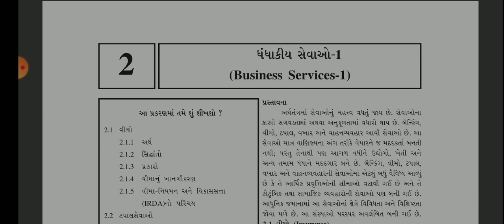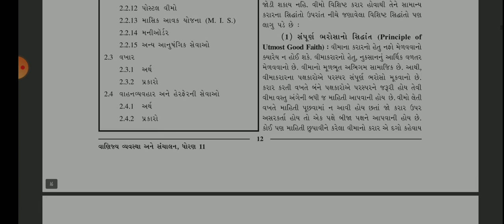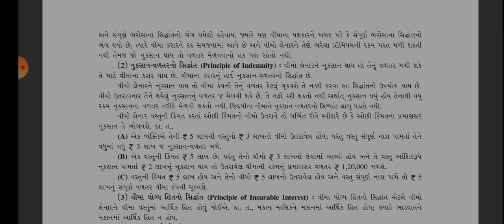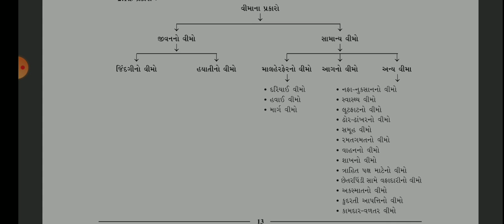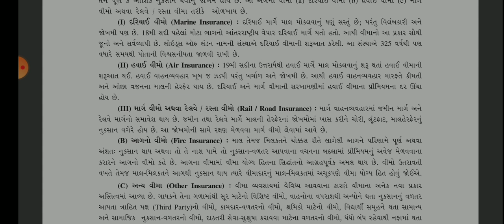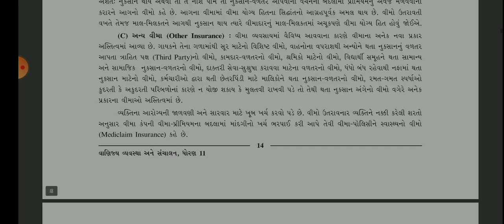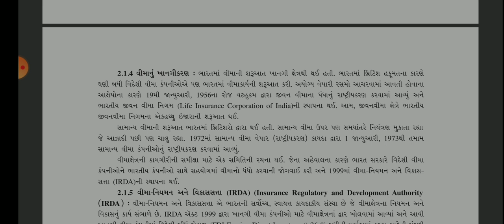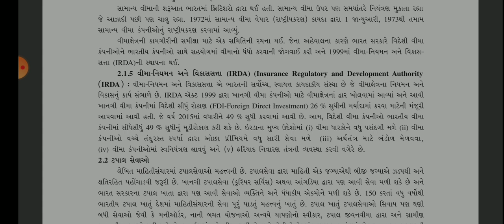Std 11 BO Ch 2 (Part 1)